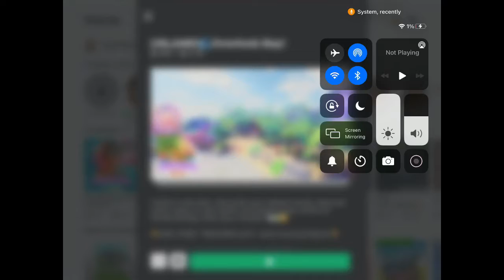The new overlook bay Arcadia Island is Here!